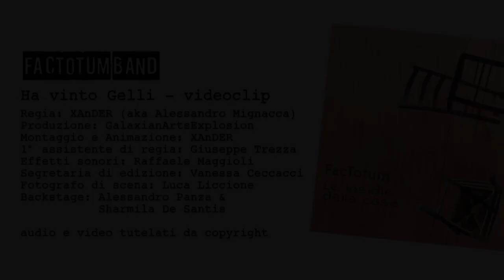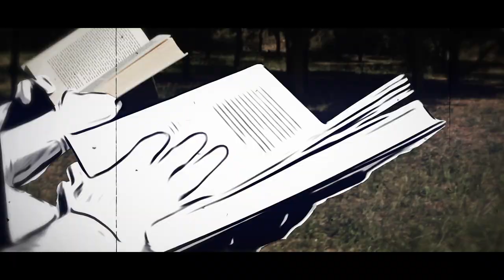Factotum band - HA VINTO GELLI videoclip (ROTOSCOPE)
Primo videoclip dell'emergente produzione indipendente LIBERA GalaxianArtsExplosion in collaborazione con i ragazzi del corso di regia cinematografica tenuto da Alessandro Mignacca (Xander) presso il laboratorio creativo Fusolab.

Video girato utilizzando la tecnica del ROTOSCOPE Animation, scontornando gli attori frame by frame trasformandoli in cartoni animati.

Si ringrazia la Factotum Band per questa opportunità.

Entra a far parte della truppa. Seguici sulla nostra pagina facebook
.e scopri come creare e dirigere AUTONOMAMENTE il tuo progetto filmico.

Audio e Video tutelati da diritto sul copyright.